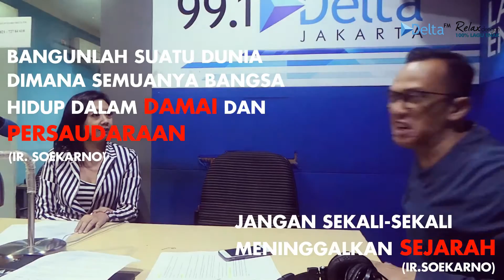71 TAHUN DIRGAHAYU REPUBLIK INDONESIA - ASRI STENY IN THE MORNING (DELTA FM)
Asri Welas berangan-angan kalau mereka bisa kembali ke tahun 1945 untuk bisa merasakan masa lalu itu, namun ternyata Steny mempunyai cara untuk mewujudkan hal itu dengan tekhnologi saat ini. Setelah mereka merasakan masa kemerdekaan itu, kini Asri dan Steny memiliki semangat yang jauh lebih kuat untuk bisa menyebarluaskan semangat memperingati kemerdekaan Indonesia itu sendiri serta menjaga apa yang sudah diperjuangkan dahulu kala. Merdeka Republik Indonesia yang ke 71 tahun!!

MERDEKA!!!

Dengerin terus Delta FM Relax dengan 100% lagu enak : Jakarta 99.1 FM | Bandung 99.4 FM | Semarang 96.1 FM | Yogyakarta 103.7 FM | Surabaya 100.5 FM | Medan 105.8 FM | Makassar 99.2 FM | Manado 99.3 FM